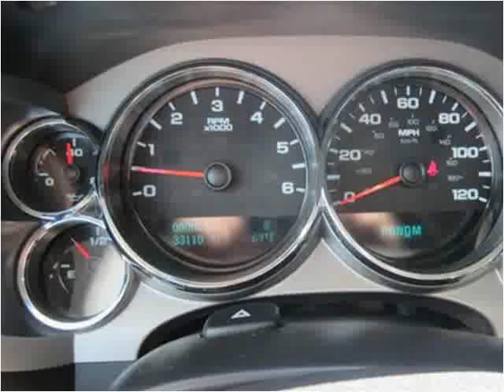2013 Chevrolet SILVERADO Used Cars Wenatchee WA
This 2013 Chevrolet SILVERADO is available from Global Elite Motors .